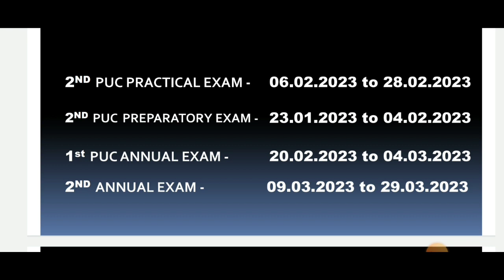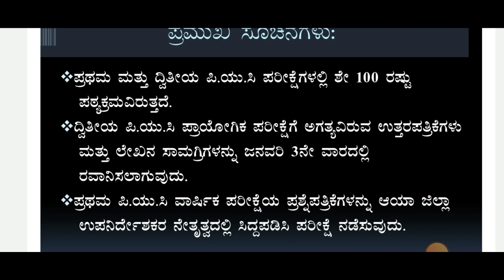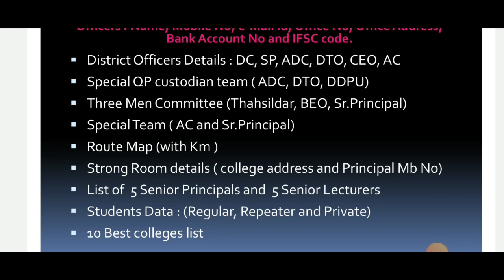PUC BOARD|NEW GUIDNILNES ISSUED FOR ALL STUDENTS|LATEST UPDATE|students solution